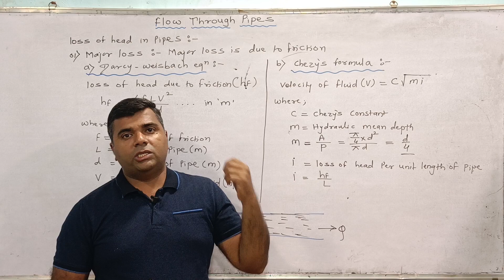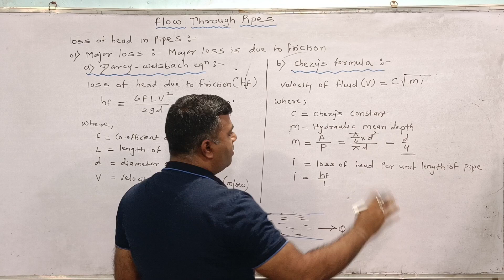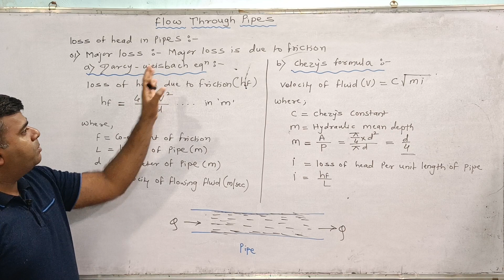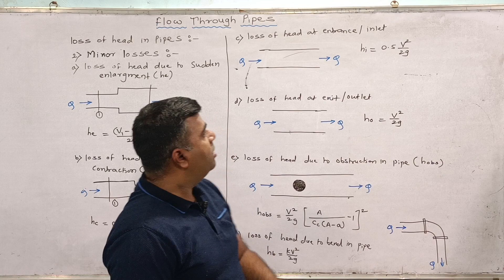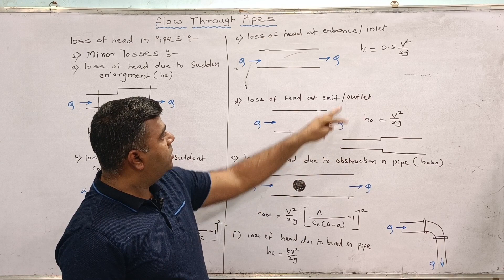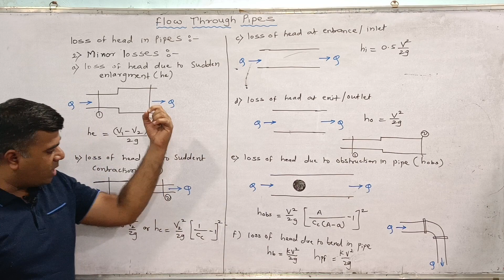Major & minor losses in pipe/Darcy equation & chezy's formula/MSBTE diploma/Mechanical & civil.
This video includes details about MSBTE DIPLOMA i scheme subjuect fluid mechanics and hydraulics.
1) Major & minor losses in pipe
2) Darcy equation & chezy's formula
3) Fluid flow & types of flow
4) numerical Darcy equation & chezy's formula
5) MSBTE Diploma second year MECHANICAL & CIVIL ENGINEERING sem 04